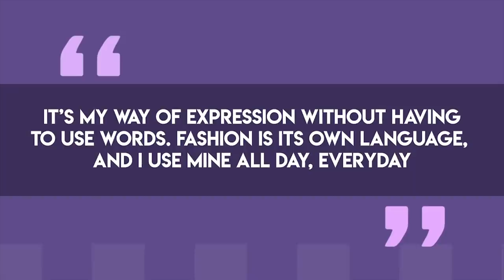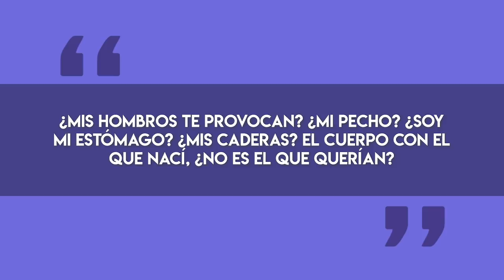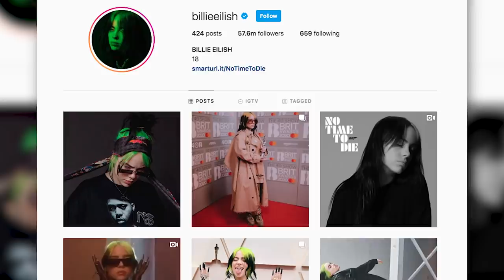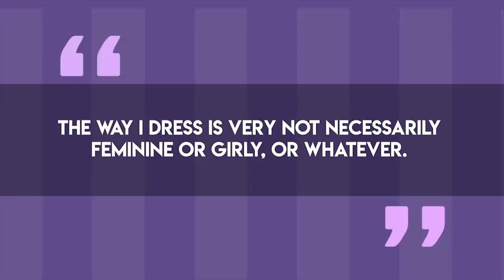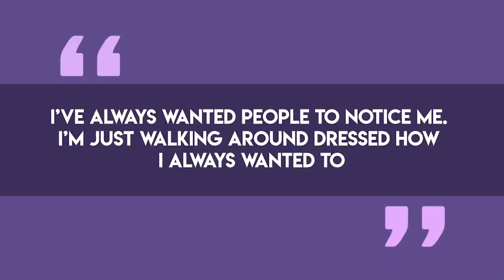Billie Eilish | Top 10 Artículos Costosos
Billie Eilish es considerada una de las cantantes más populares de la actualidad y con eso también le ha llegado mucho dinero, el cual sabe como gastar y en este video les hablaré de los 10 artículos más costosos que posee la cantante.